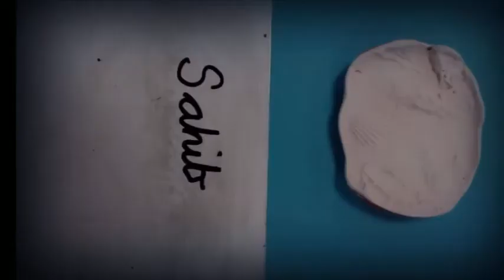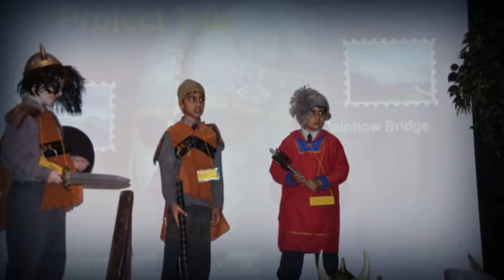Assorted memories of Year 3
When our leavers were in year 3 they did all sorts of things. By all accounts, they had visits from a Roman soldier and an Ancient Egyptian Priest. They visited the Vikings and an Art Gallery. And they even made model fossils. What a year!